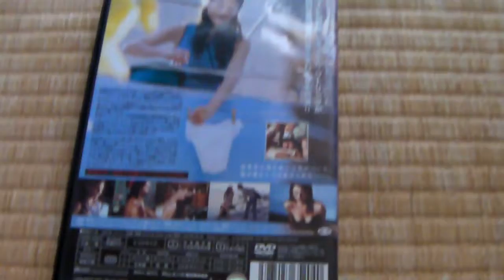マルティなは海.MP4